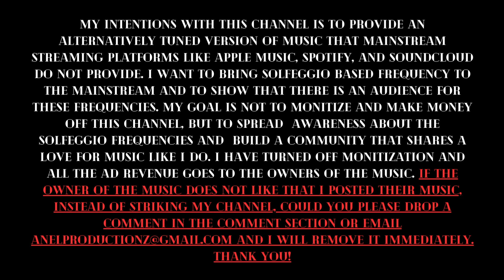11. VULTURES - Kanye West & Ty Dolla $ign (963hz)